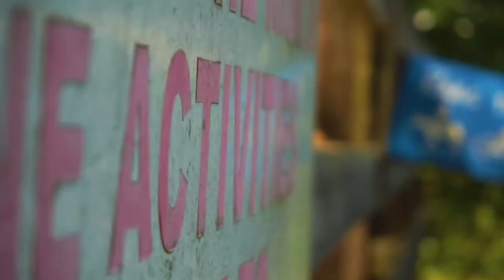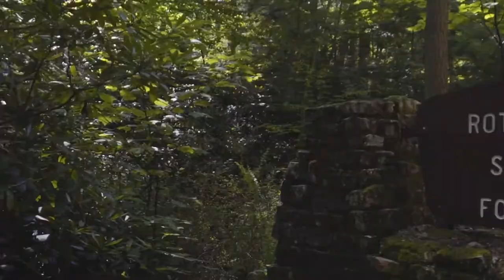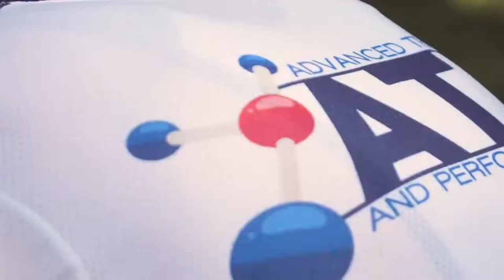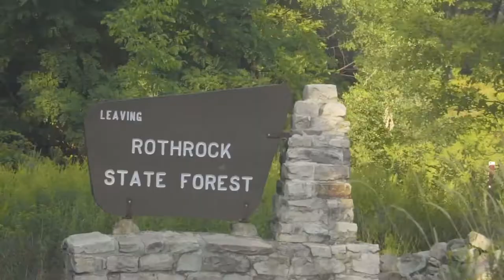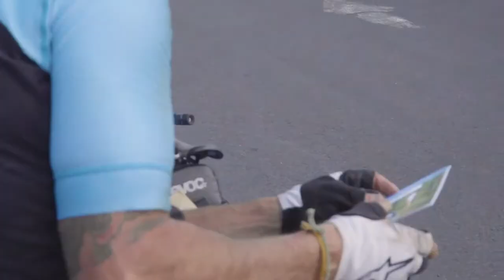Jamie Bestwick's Virtual Gravel World Championship - State College, PA Edition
While most people probably associate Jamie Bestwick with his prolific BMX career, he's recently been logging a lot of miles on his drop-bar bike. When his calendar packed full of major gravel events was totally scrambled due to the pandemic, Jamie jumped at the opportunity to document his virtual ride for the Gravel World Championships. Jamie, a Stan's ambassador, rounded up his friends Brett Beard and Tony Wolf to take on a 150-mile loop around State College, Pennsylvania. Although they did not get to ride through the rolling hills of Lincoln, Nebraska, we think they were still able to have quite the adventure. Three riders, 450+ combined miles of gravel, 0 flats.